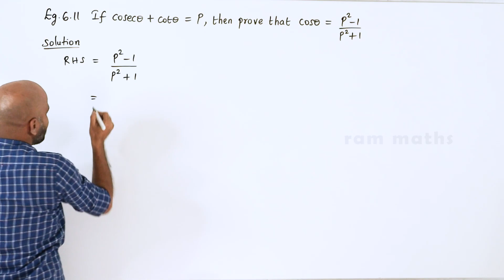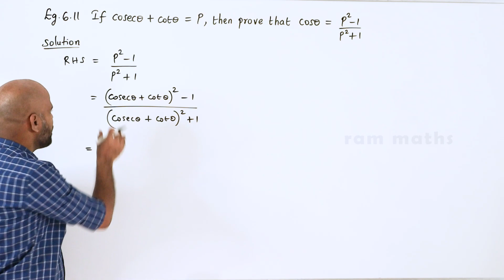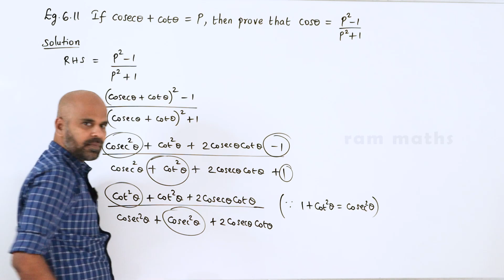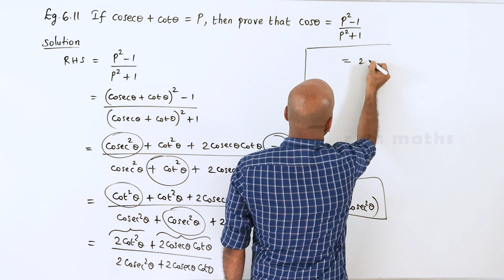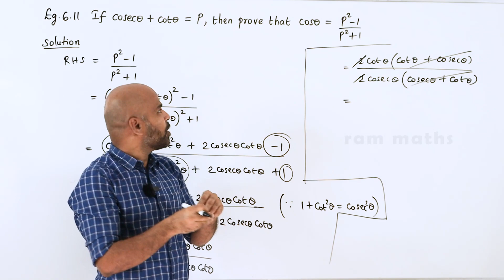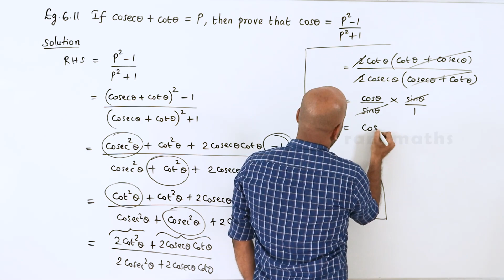10th | EXAMPLE 6.11 | TRIGONOMETRY | CHAPTER 6 | STATE BOARD | RAM MATHS